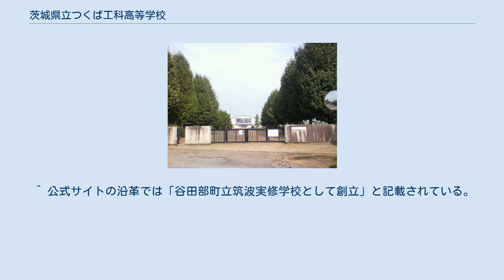茨城県立つくば工科高等学校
茨城県立つくば工科高等学校（いばらきけんりつつくばこうかこうとうがっこう）は、茨城県つくば市谷田部に所在する公立の工業高等学校。
略して工科と呼ばれる。
校歌は、土井晩翠の作詞、田村虎蔵の作曲。
 前身は農業を教える学校であり、谷田部地域で初めてトマトやタマナの栽培が行われたほか、二毛作の試行、養豚・養鶏の奨励といった先進的な農業指導が行われた。
1980年代初頭には、3学年合わせて生徒数708人（普通科9学級、農業科3学級、園芸科3学級、家政科3学級）であった。
 2014年(平成26年)4月学科改編により、機械科・ロボット工学科・電気電子科・建築技術科に改編 校史上、以下の2校を統合している。
 谷田部女子農業補習学校（やたべじょしのうぎょうほしゅうがっこう）は、1923年（大正12年）4月1日に開校した農業系の女子校。
修業年限は2年で、初年度入学生のみ1年であった。
谷田部町立補習学校の開校までの3年間のみ独立校であったが、補習学校の開校後は女子部として統合され、女子部は1946年（昭和21年）に共学化するまで存続した。
 谷田部家政女学校（やたべかせいじょがっこう）は、茨城県筑波郡谷田部町にあった私立の女学校。
修業年限3年の本科と季節開設の裁縫科の2学科を設置していた。
木村伊助が創立し、東京商科大学（現在の一橋大学）教授の峯間信吉を兼任校長に迎えた。
 開校当初から本科の生徒集めに苦しみ、1938年（昭和13年）に茨城県谷田部農学校女子部が移転するのを機に同校に統合された。
 谷田部の不動松並木（やたべのふどうまつなみき）は、茨城県立つくば工科高等学校の脇にあった約700mに及ぶマツの並木である。
1958年（昭和33年）に茨城県指定天然記念物となったが、マツが枯れてしまったため、指定は解除されている。
つくば工科高等学校の校章は、この松並木にちなんでいる。
 谷田部藩の2代藩主細川興昌が1618年（元和4年）に下野国・茂木から陣屋を移して町を整備した際に、江戸へ至る街道沿いに植えたものだという。
クロマツが中心であったが、アカマツやスギも数本見られた。
「谷田部にすぎたるもの3つあり、不動並木に広瀬周度、飯塚伊賀七」と呼ばれ、谷田部の象徴的な存在だった。
 首都圏新都市鉄道つくばエクスプレスみどりの駅、万博記念公園駅、研究学園駅からつくバス谷田部シャトル、「つくば工科高校」下車。